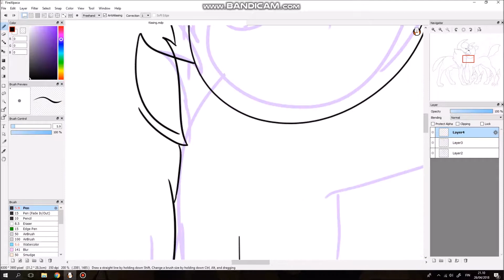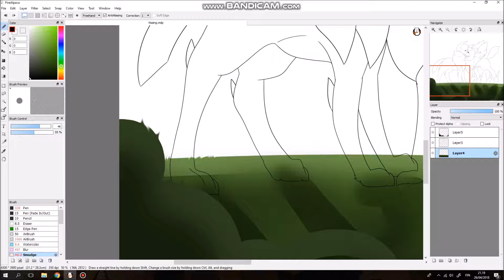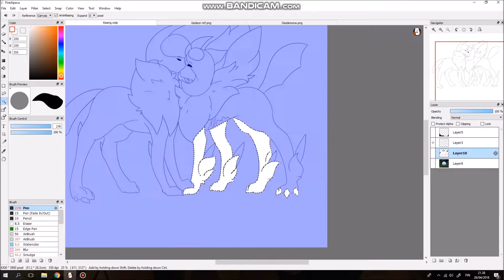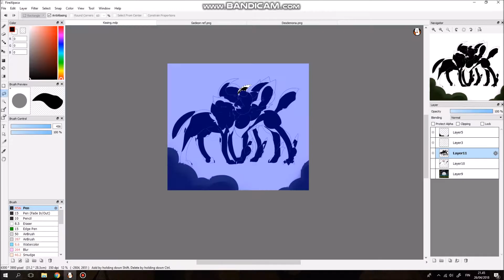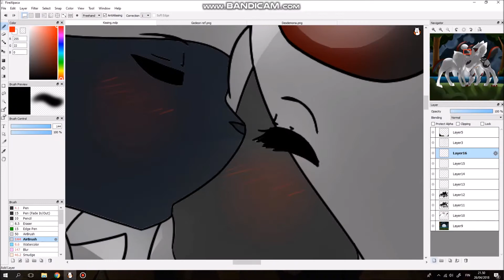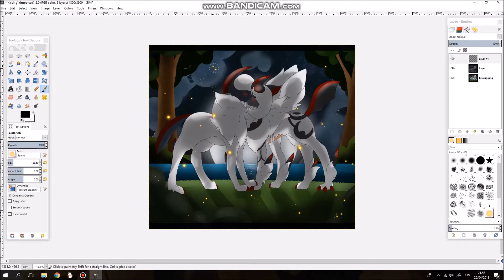[Speedpaint] Secret love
My first ever kissing pic of pokemons (?)

Follow me on DA: Teresanchan

Art and characters: me
I dont own Pokemons or absol.

Songs: Nightcore  version - Shy
Nightcore version - Secret love song (switching vocals)